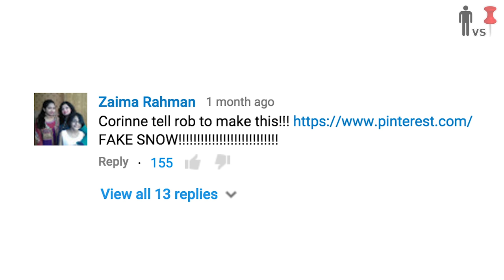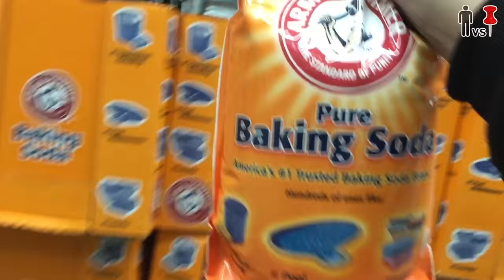DIY FAKE SNOW - Pinterest Test #77 - Man Vs Pin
Where the F#ck is Winter?